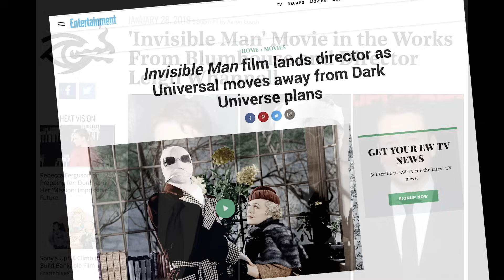Universal Monsters Consultation Service Ad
Jay has been watching Universal Monster films for a long time and is a fan. He shares a little insight during an episode of Half in the Bag episode.